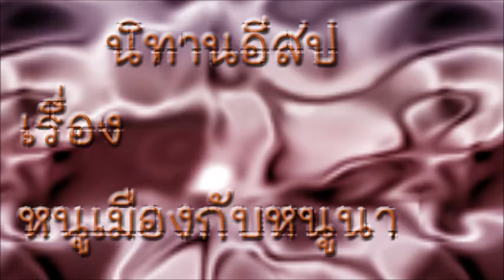นิทานอีสป เรื่องหนูเมืองกับหนูนา